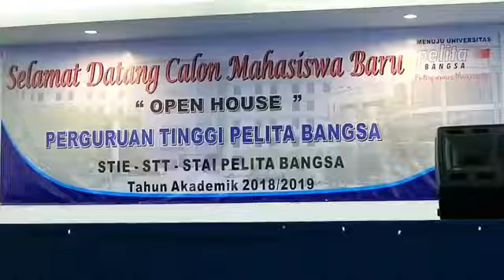Welcoming New Students in Pelita Bangsa's Open House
This event was held in July 15th 2018.